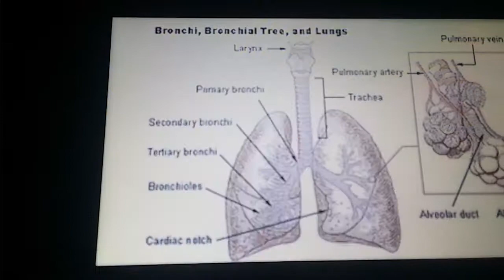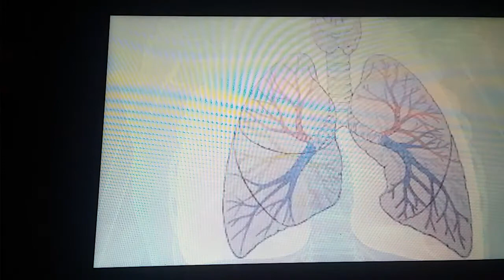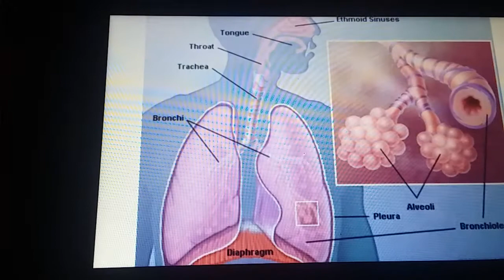AS YOUR BREATHING IS RESTRICTED = JESUS CHRIST IS FILLING YOUR SPIRITUAL LUNGS WITH LOVE N POWER